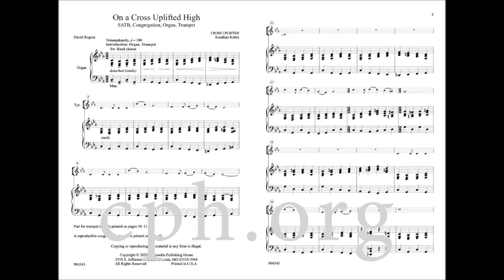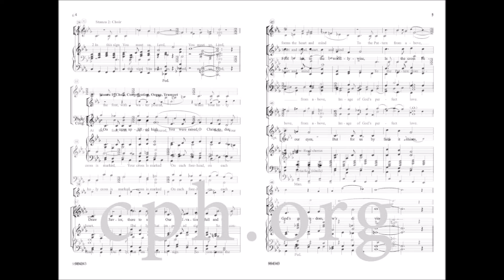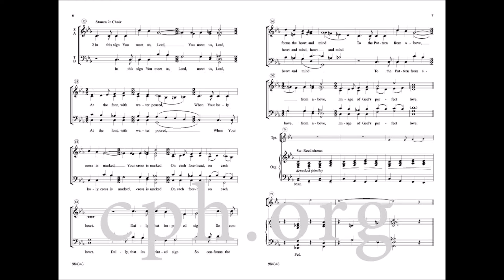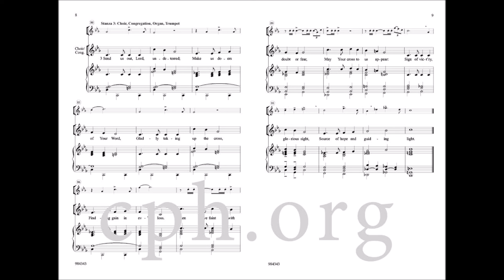On a Cross Uplifted High (Choral)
A rich text by David Rogner paired with a sturdy tune and triumphant setting by Jonathan Kohrs. Useful for Good Friday, Holy Cross Day, Missions and Witness, or Baptisms, this setting is for SATB, organ, and trumpet and includes congregational participation.

On a cross uplifted high
You were raised, O Christ, to die;
Draw us, Savior, there to see
Our salvation, full and free.
Foolish, to the worldly-wise,
Is the cross before our eyes,
But for us by faith it shines,
God's great wisdom, pow'r divine.

In this sign You meet us, Lord,
At the font, with water poured,
When Your holy cross is marked,
On each forehead, on each heart.
Daily, that imprinted sign
So conforms the heart and mind
To the Pattern from above, from above,
Image of God's perfect love.

Send us out, Lord, undeterred,
Make us doers of Your Word,
Gladly taking up the cross,
Finding gain in ev’ry loss.
When we faint with doubt or fear,
May Your cross to us appear.
Sign of vict’ry, glorious sight,
Source of hope and guiding light.